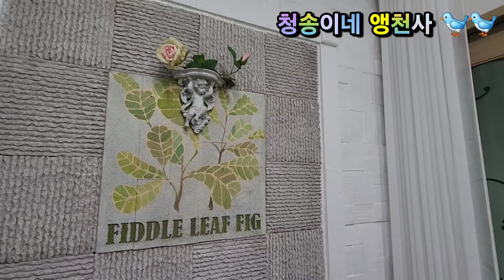여름휴가즐기기 일단먹고보자 [먹자파티] 에덴하우스2